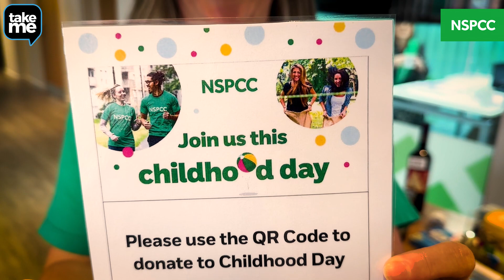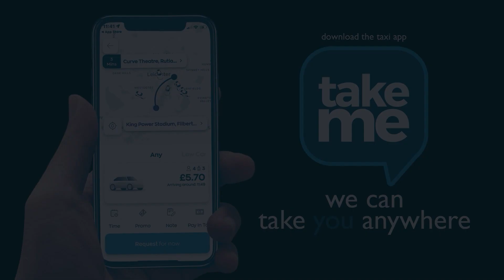Take Me - Supporting the NSPCC locally